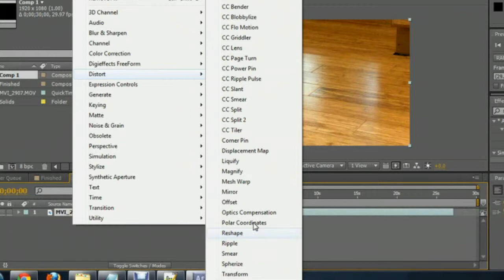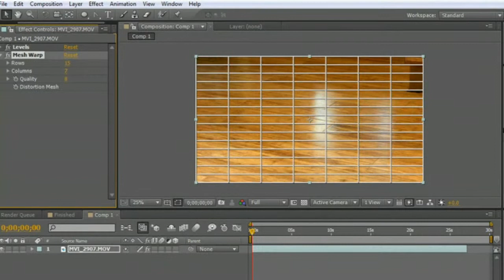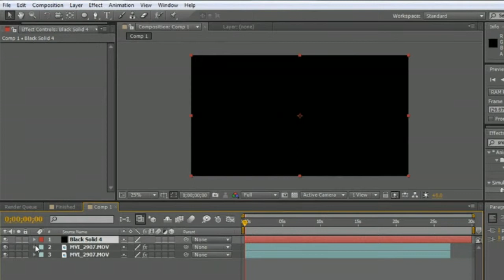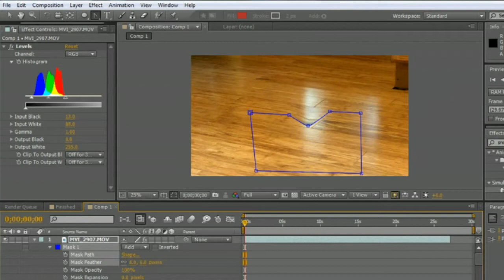How to Make an Indent in the Floor in After Effects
How to Make an Indent in the Floor in After Effects. Part of the series: After Effects. Making an indent in the floor in After Effects can really help add a little character to your piece. Make an indent in the floor in After Effects with help from an experienced computer professional in this free video clip.